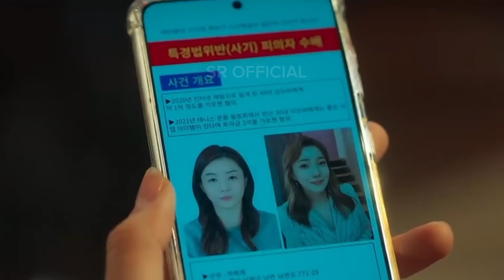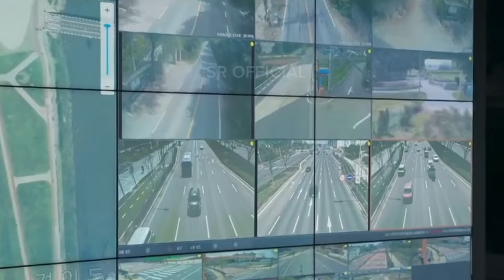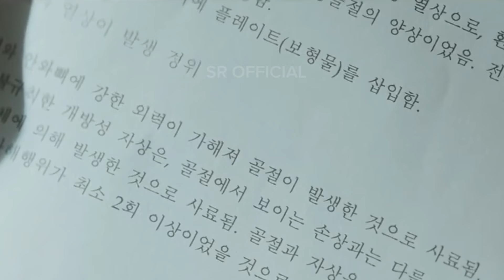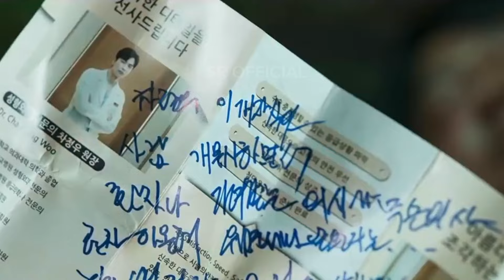Face Me Episode 1 ~ Kisah Dokter Berhati Dingin & Detektif Cantik Baik Hati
Sinopsis:

Seorang ahli bedah plastik dan seorang detektif membentuk ikatan yang unik saat mereka menangani kasus bersama-sama. Cha Jung-Woo (Lee Min-Ki) adalah seorang ahli bedah plastik papan atas dengan penampilan yang menarik dan keterampilan yang hebat. la memiliki pengalaman dalam bedah plastik dan pengobatan darurat. Ketika ia melihat cedera pasien, ia dapat dengan cepat memvisualisasikan keadaan kecelakaan dan metode perawatan yang diperlukan. la juga bersikap dingin terhadap pasien dan biasanya tidak terhubung secara emosional dengan mereka. la perlahan berubah ketika ia bertemu dengan Detektif Lee Min-Hyung (Han Ji-Hyun). Lee Min-Hyung adalah detektif yang bekerja di departemen kejahatan kekerasan. Dia tidak kenal takut, percaya diri, dan berempati kepada para korban. Dia juga bersemangat untuk menangkap penjahat. Dia bertemu Cha Jung-Woo, yang tiba-tiba menjadi sukarelawan untuk membantu para korban kejahatan. Dia menjadi dekat dengannya dan mulai memahami luka yang tersimpan dalam benaknya yang tidak pernah dia ungkapkan kepada siapa pun. Orang lain di sekitar Cha Jung-Woo termasuk Dokter Bedah Plastik Han Woo-Jin (Lee Yi-Kyung)

Face Me Episode 1
Face Me Episode 1 sub indo
Face Me Episode 1 eng sub
Face Me Ep 1

Face Me Episode 2
Face Me Episode 2 sub indo
Face Me Episode 2 eng sub
Face Me Ep 2